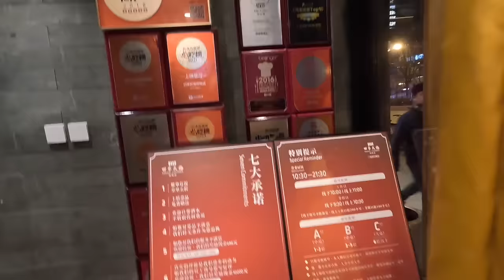Eating At The Best PEKING DUCK Restaurant In BEIJING 🇨🇳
We met up with our friend Lu again, who showed us around Beijing in our last video.

He takes us to Siji Mingfu.  This was pretty much the best thing we have ever eaten, it was out of this world.

Massive thanks to Lu for this experience and helping us have the best time in China's capital city.